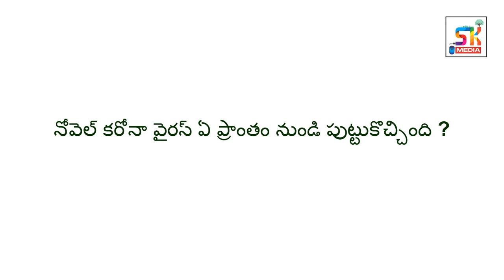నోవెల్ కరోనా వైరస్ (nCOVID 19)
నోవెల్ కరోనా వైరస్ (nCOVID 19) అంటే ఏమిటి ? ఉగ్రరూపం దాల్చడానికి కారణం ఏమిటి ? మన లోపం కూడా ఉందా ? భారత దేశంలో ఇటువంటి వైరస్ ని అరికట్టే డ్రగ్స్ ఉన్నాయా ?

SK MEDIA is the Official Youtube Channel of SK MEDIA & DESIGN SOLUTIONS GROUP. We are Transparent, Social and Democratic. We are creating the bridge between people to connect for their fundamental needs.
"MAKE IN INDIA MEANS NOT ONLY MAKING PRODUCTS, ALSO MAKING LITERATES & PROFESSIONALS IS OUR MAIN INTENTION",
We are producing content on Educational Lectures, Information, Social Debates, Public Opinions, Science related Topics, Spoken English, DIY, Tips and Tricks, News, Promotions, etc., we are promising to give better Experience to all the viewers and our Subscribers. We respect Everyone's feedback and try to rectify ourself.